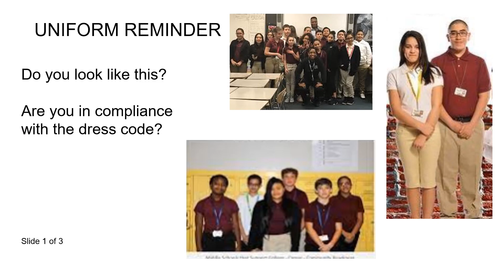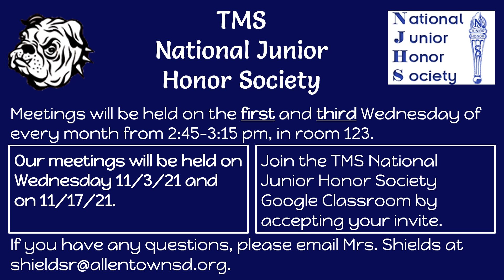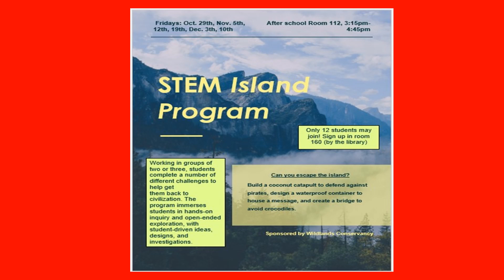Daily Announcements: Wednesday, November 17, 2021